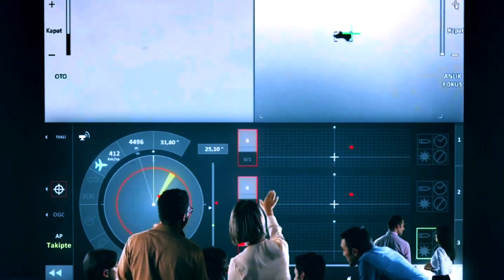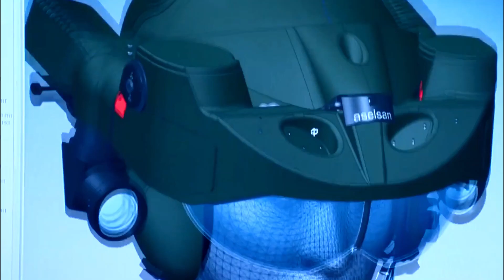Turkey Finally Announce Its New 6th Generation Stealth Radar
Aselsan (Turkish: Aselsan, acronym: Askeri Elektronik Sanayi, Military Electronic Industries), Aselsan A.Ş., is a Turkish defense corporation headquartered in Ankara, Turkey. Its main operating area is research, development and manufacture of advanced military products for air, land and maritime forces. The company is one of the major contractors of Turkish Armed Forces. Aselsan was ranked by Defense News as 48th largest defense company in terms of revenue.Turkish Army Foundation is the founder and major stockholder.